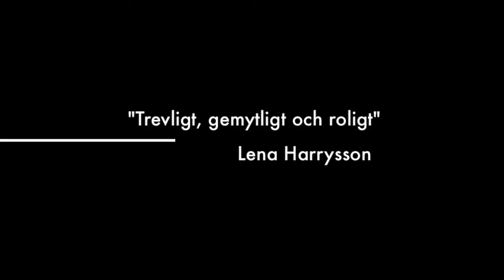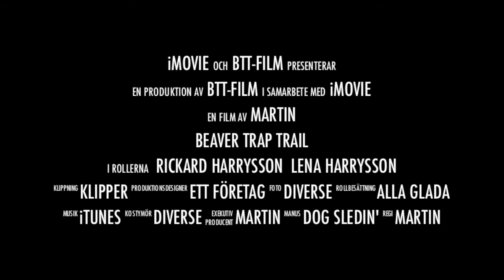BTT2013 Snow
Beaver Trap Trail